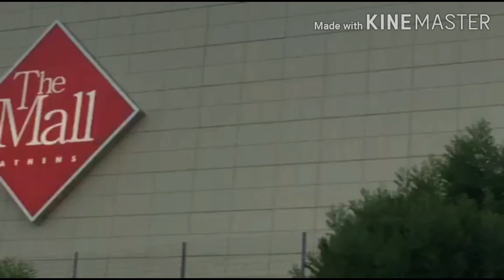The Mall Athens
Open to the public november 2005